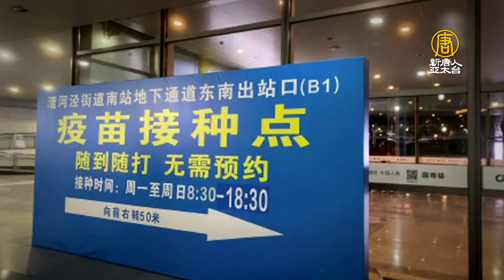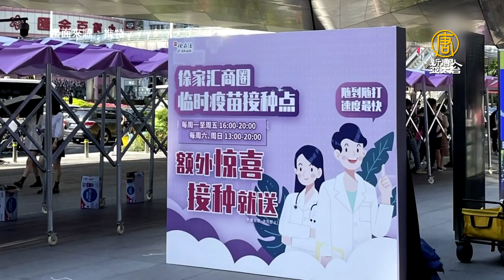上海變相強制打疫苗引發民眾不滿